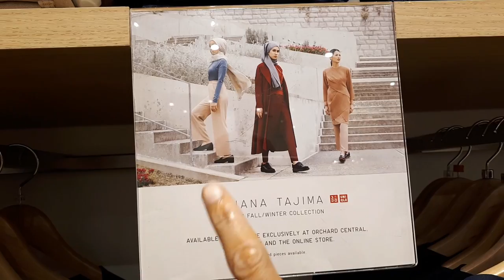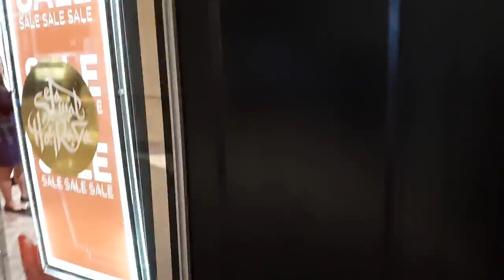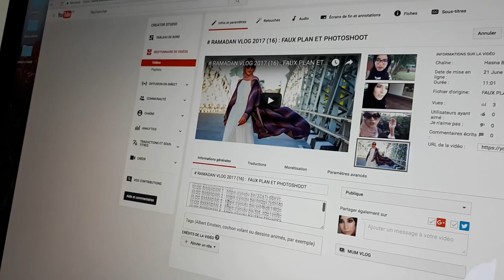# RAMADAN VLOG 2017 (18) : BLA BLA BLA SHOPPING MENAGE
# RAMADAN VLOG 2017 (18) :  BLA BLA BLA APPLICATION SHOPPING MENAGE

Musique librairie youtube summer smile